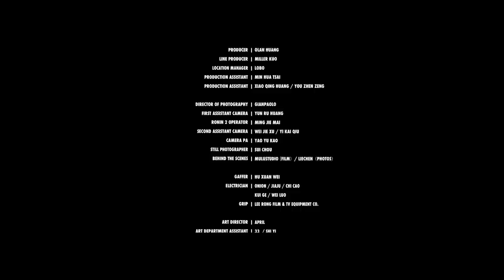林俊傑 JJ Lin 《Not Tonight》 (Tomorrow Sounds Good Steve Aoki Remix) Official Music Video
[Click CC for English / Chinese subtitles]

Special Appearance 特別演出 | 鳳小岳 Rhydian Vaughan
Not Tonight, It’s not time to leave yet
What immeasurable power must I possess, to get to where you are?

Not Tonight, not this moment
What more must I lose, in order to have you back?

In this moment, I am certain
My heart is pounding wildly, like its bursting out of my chest

It’s not time, not tonight
I can’t leave you now, I can’t leave what I have

還不是時候，還不能離開你
該怎麼竭力狂奔才能奔向你

還不是時候，不該是此刻
還有什麼能失去才能喚回你

此刻的堅定
衝出心臟 不停竄動

還不是時候，還不具任何說服力
足以拋下世界失去你
Not resting on his laurels after the release of English track, While I Can, JJ surprises fans once again with a highly anticipated collaboration with world-renowned electronic dance producer and award winning DJ, Steve Aoki. The latest track, Not Tonight (Tomorrow Sounds Good Steve Aoki Remix), is JJ’s first foray into the EDM genre.

The song depicts one’s conflicting struggles—the difficulty in letting go of a loved one, and the difficulty in embracing one’s self. When the struggle is overwhelming and giving up seems the most obvious choice, you harness all the strength you have to softly yet firmly tell yourself, “Not Tonight”. Through JJ’s vocals and Aoki’s DJ-ing, the song showcases a stronger and brighter rhythm of electronic music, with the focus on one’s redemption on that dark night, evoking the psychedelia, sensibility, and the swing of the song.

This is JJ and Steve Aoki’s very first collaborative effort. Through the amalgamation of the Chinese culture’s sensibility and the avant-gardism of the West, the narrative illustrates a subtle yet profound contrast of beauty in both cultures. This is also demonstrated in the music video, where JJ navigates between time and space, in a quest for brotherhood, much like JJ and Steve Aoki each coming together in real life from different time zones and different parts of the world  to lend their mastery to Not Tonight (Tomorrow Sounds Good Steve Aoki Remix).

繼［While I Can］之後，跳脫理所當然的思維，超越歌迷的想像，搶先釋出JJ與世界前十大DJ - Steve Aoki合作【Not Tonight】（Tomorrow Sounds Good Steve Aoki Remix）版本，這是JJ跨足EDM領域的第一步，歌曲中面對難以放下的對象與難以釋懷的自我，真實情感的不斷拉扯，還不能放棄的這夜晚，從JJ的自由低喃中解放開。並且透過Steve Aoki的DJ-ing，投入更強烈與明亮的電音節奏，能量一觸即發，救贖那個黑夜中的自我，進化整首歌曲的迷幻且感性，提煉出捉摸不定的搖擺。

［Not Tonight］（Tomorrow Sounds Good Steve Aoki Remix）是JJ正式啟動【Like You Do】EP的單曲，在【Like You Do】EP中，JJ Lin回到做音樂的本質面貌說故事，當這個語言更加直覺，遇見的自己就越加真實。他遠赴異地，尋找更多不同的聲音，當沒有任何模板框架，跳脫以往的創作模式，他的音樂更加自我也更加自由。與全新的音樂夥伴合作，無論曲、詞，JJ自在地享受，完全地吸收來自不同的音樂人所給予的能量，共同激盪出不同以往的音樂風格。一切不經設定、沒有設限也沒有包袱，放下習慣的唱腔，衝撞出全新的聲音。所有面貌都是最原始最嶄新，也是翻面後的第一頁。

這是JJ與Steve Aoki首次合作，華語的感性與西洋的前衛形成微妙的衝突美感，MV中也演繹出此音樂特性，兩個截然不同的時空背景下，JJ從簡約科技感空間去實現另一個時空的兄弟情誼。在EDM曲風的英文歌中，置入充滿東方色彩的溫度，冷暖交替。JJ與Steve Aoki跨時空的面對面對峙，隨著音樂的消長，激發出震撼的能量。

Lyrics | Josh Cumbee / JJ LIN / Fernando Garibay
Composer | Josh Cumbee / JJ LIN / Fernando Garibay / Ramiro Padilla / Daniel Padilla
Producer | Fernando Garibay / Ramiro Padilla / Daniel Padilla
Vocal Production | Fernando Garibay / Ramiro Padilla / Danny Padilla
Production Assistance | ALEX.D / SHiN CHOU / Patty Tsai
Music Arrangement & Keyboards | Fernando Garibay / Ramiro Padilla / Danny Padilla
Recording Studios | The Garibay Center
Recording Engineers | Fernando Garibay / Ramiro Padilla /Danny Padilla
Remix Engineer | Steve Aoki
Remix Recording Studio | Neon Future Cave, Las Vegas, NV
Mastering Producer| JJ LIN
Mastering Studio | Neon Future Cave, Las Vegas, NV
Mastering Engineer | Max Styler